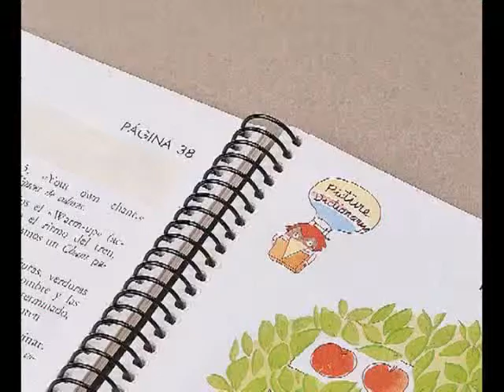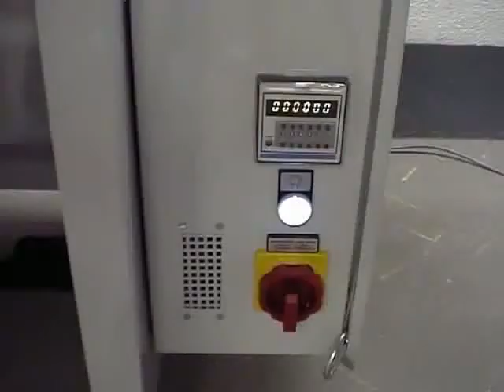RENZ 42SE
Wire spiral former and inserter.